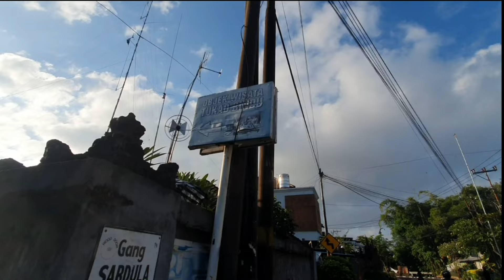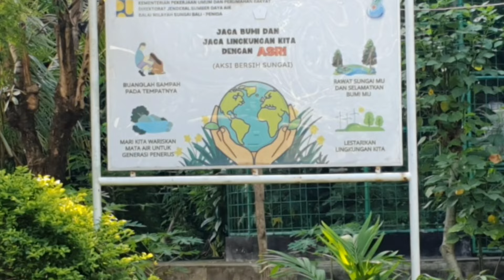Alam Hijau Yang Asri Alami Di Wisata Tukad Bindu Denpasar Bali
Di Wisata Tukad Bindu Denpasar Bali kita dapat menjumpai suasana alam yang hijau, sungai yang tertata serta pepohon besar-besar yang masih asri alami.

Dari Jl Turi Denpasar, Br. Ujung Daerah Kesiman (Bindu) kita dapat  menemukan Tempat Wisata ini, Rekomendasi bila berkunjung menggunakan roda 4 terlebih roda 2 (kelompok/grop)